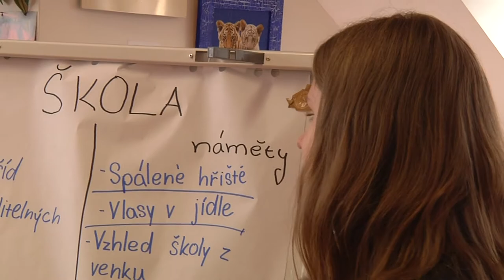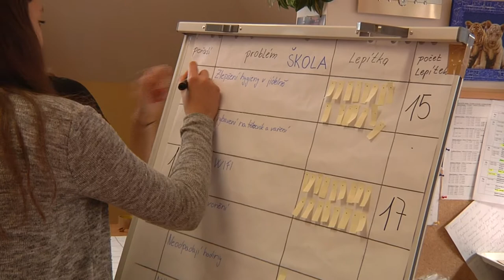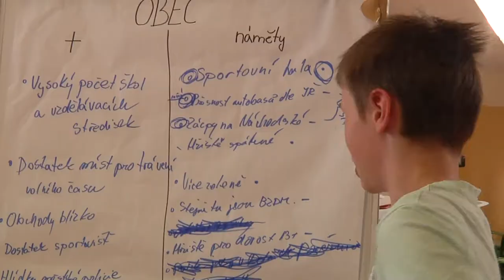Školní fórum ZŠ Ratibořická, MČ Praha 20, kamera-střih ALBUMVIDEO Pelikovský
Výchova k občanské aktivitě- ŽÁCI-ŠKOLA-OBEC